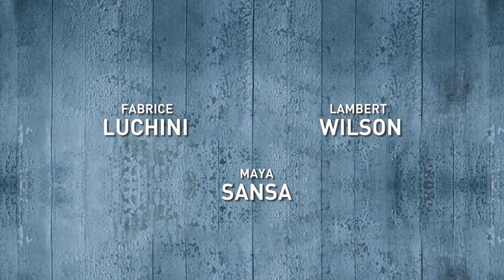Molière auf dem Fahrrad - Offizieller Trailer [2K] [UHD] (Deutsch/German)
Molière auf dem Fahrrad:
Serge Tanneur war einst ein bekannter, erfolgreicher Schauspieler, lebt nun aber zurückgezogen im Ruhestand auf der Insel Île de Ré. Seiner alter Freund Gauthier Valence plant eine Inszenierung von Molières "Der Menschenfeind" und will unbedingt seinen alten Kollegen für eine Rolle gewinnen. Serge lehnt zunächst ab – kann aber nicht verhehlen, dass ihn die Rolle des Alceste reizt, von der er früher immer vergeblich geträumt hat. Hin und hergerissen willigt Serge schließlich ein, an ersten Proben teilzunehmen. Dabei entdeckt er seine alte Liebe – die Schauspielerei – wieder und lernt außerdem die reizende Francesca kennen. Doch plötzlich ist die Umsetzung des Stücks in Gefahr…

Regie: Philippe Le GuayF
Cast: Fabrice Luchini, Lambert Wilson, Maya Sansa